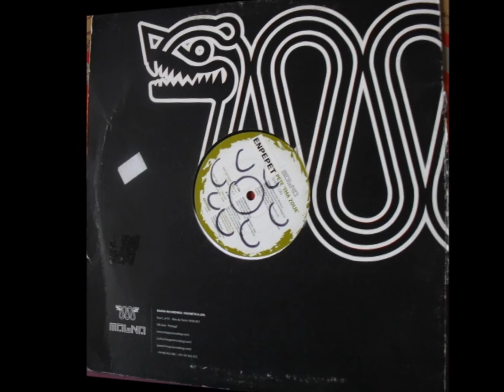Pete 'Tha Zouk' - Shine On (Original Mix)